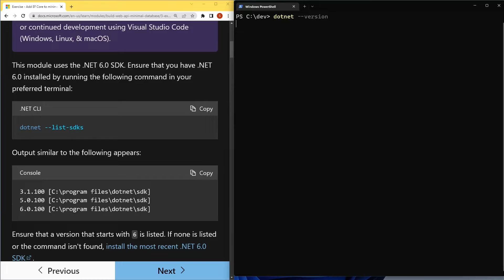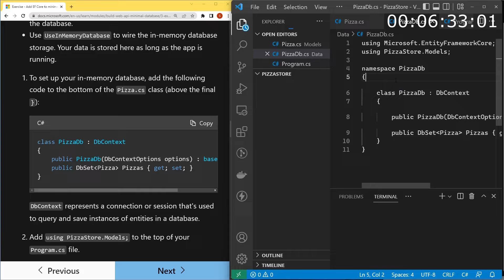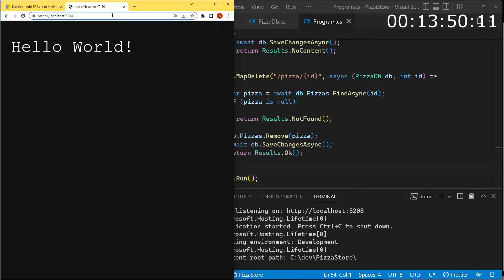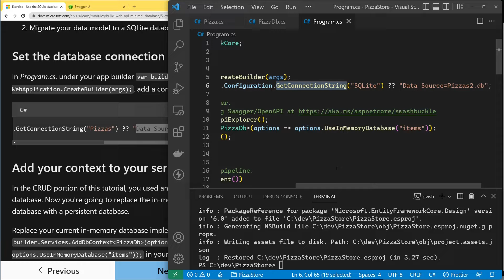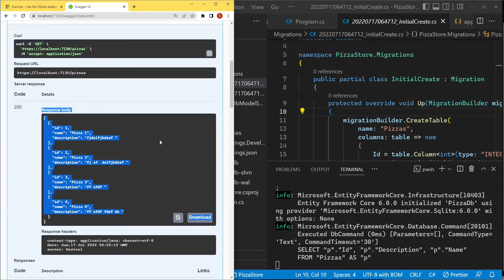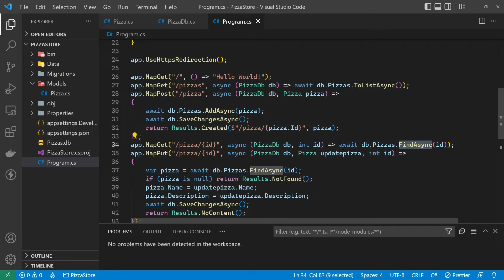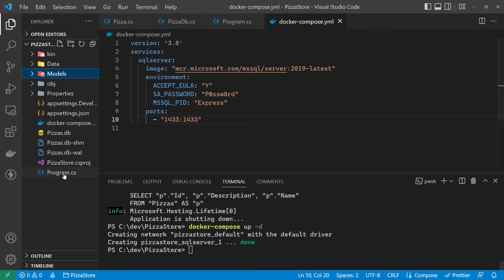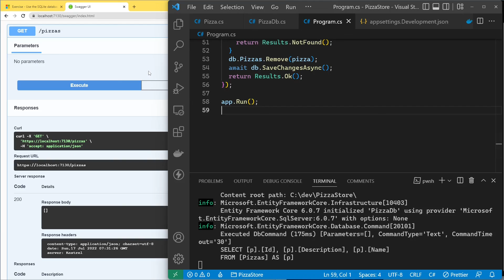เริ่มใช้ .NET minimal API + Entity Framework ไม่ถึง 15 นาที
สอนทำ Web API (minimal) ด้วย .NET 6 ทำ CRUD ได้ง่ายๆ เสร็จเร็ว สไตล์ก็อปแปะ  (ไม่ถึง 15นาที) แนะนำให้ลองทำตาม ไม่ค่อยรู้เรื่องก็สามรถทำได้ครับ สำหรับการเรียนรู้เราจะไม่หยุดแค่นี้จำเป็นต้องอ่านโค้ดและทำความเข้าใจไปด้วย วีดีโอหลังจาก 15 นาทีแรกจะเป็นคำอธิบายและขั้นตอนเพิ่มเติมในการเปลี่ยนฐานข้อมูลจาก  in-memory, ที่เหลือเป็นตัวอย่างการปรับใช้ SQLite, MSSQL การลบ Migration เพื่อเริ่มต้นใหม่ สำหรับคนที่เข้าใจหลักการแล้ว สามารถย่นระยะเวลาได้อีกทำเป็นโปรเจ็กต้นแบบสำหรับเริ่มต้นเพื่อเริ่มทำงานได้ในไม่กี่นาที
    minimal API ทำให้ .NET ใช้งานได้ง่ายขึ้นเหมือนใช้พวก Express.js เรียนรู้ได้รวดเร็ว วีดีโอนี้เน้นง่ายไม่ซับซ้อน เหมาะสำหรับผู้เริ่มต้นศึกษา ไม่ได้ใช้ design pattern ไม่ได้พูดถึงเรื่องความปลอดภัย Docker ฯลฯ เมื่อผู้เรียนทำความเข้าใจแล้ว ควรทำการศึกษาเพิ่มเติมในหัวข้อที่ขาดไป
    ถ้าติดตั้ง .NET SDK และใช้ VS Code ได้นิดหน่อย 15 นาทีแรกก็พอทำตามได้ครับ แต่เพื่อที่จะสามารถเข้าเนื้อหาทั้งหมดได้ ควรรู้วิธีการใช้ .NET (C#) มาบ้าง รู้จัก Web API, ฐานข้อมูล และ Docker นิดหน่อย หรือลองทำดูก่อนแล้วศึกษาเพิ่มเติมทีหลังได้ครับ

[Study more]
- Minimal API Document

[command]
dotnet --version
dotnet --list-sdks
dotnet new webapi -minimal -n PizzaStore -f net6.0
code .\PizzaStore
dotnet add package Microsoft.EntityFrameworkCore.InMemory
dotnet add package Microsoft.EntityFrameworkCore.Sqlite
dotnet tool install --global dotnet-ef
dotnet add package Microsoft.EntityFrameworkCore.Design
dotnet ef migrations add InitialCreate
dotnet ef database update
dotnet add package Microsoft.EntityFrameworkCore.SqlServer